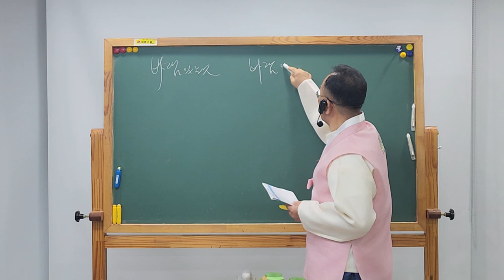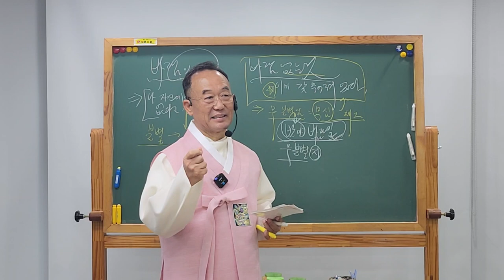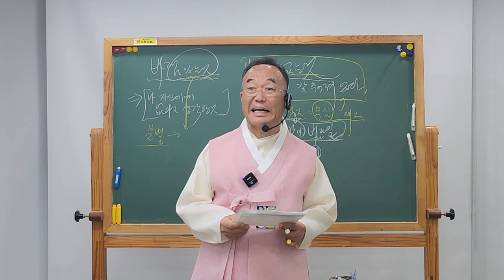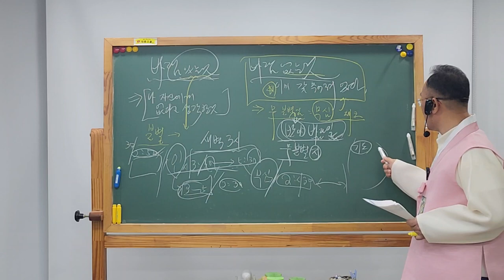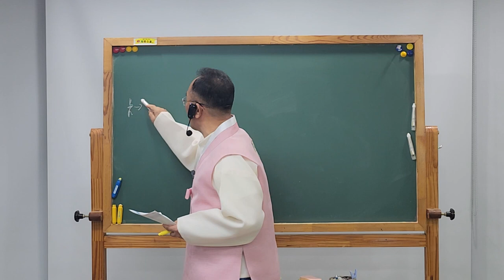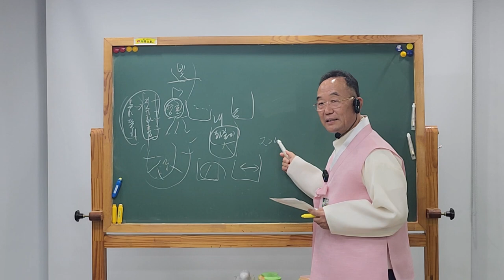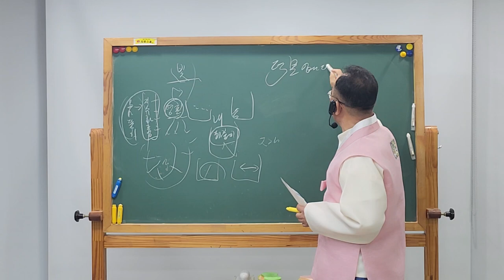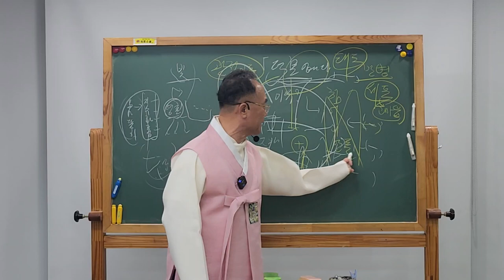💥2월18일 일요특강